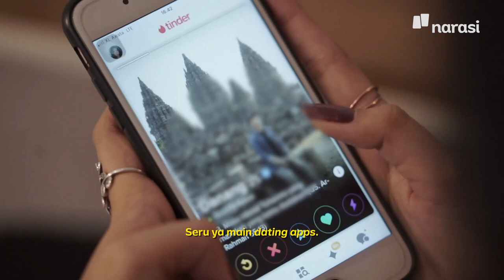Ketika Mesin Menentukan Jodoh Lo (Official Trailer) | Namanya Juga Lyfe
Banyak yang merasa nggak pede dengan diri sendiri lalu join di dating apps. Secara tidak sadar, tingkat kepercayaan diri mereka bisa meningkat.

Bareng @jihanfh yang akan ngobrol banyak dengan narasumber kenapa tingkat kepercayaan diri mereka bisa meningkat setelah gabung ke dalam aplikasi kencan online? Selengkapnya di YouTube Narasi atau klik | NamanyaJugaLyfe

(Narasi)